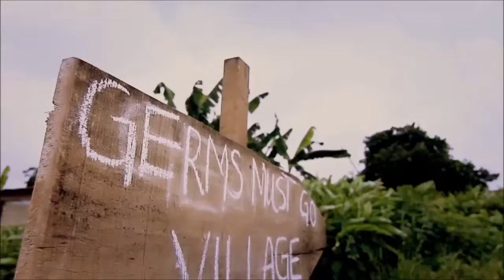Sunny Neji 'Wash Your Hands O' 2015